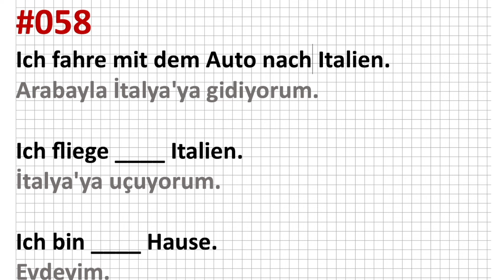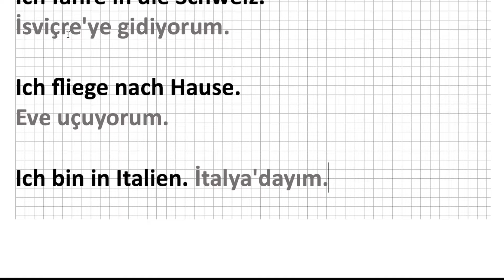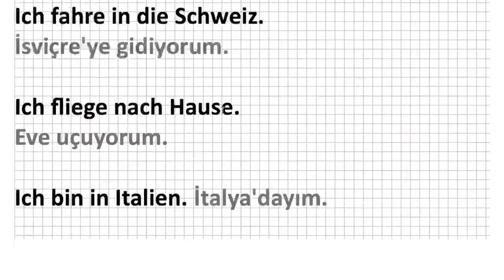Sıfırdan Almanca Öğreniyorum #058: nach, in, aus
kolay gelsin

sevgiler
Türkan